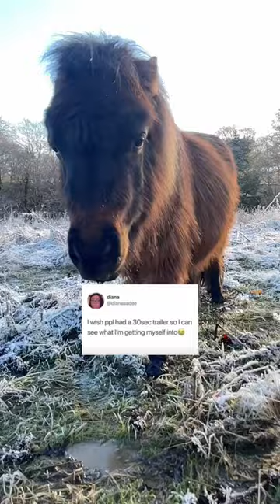If they had a 30s trailer 🤷‍♀️🐴